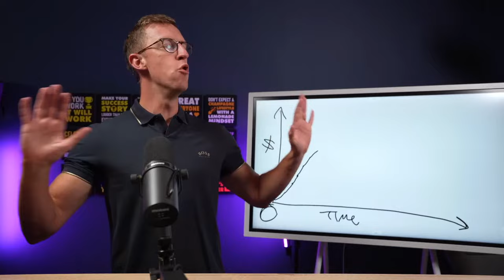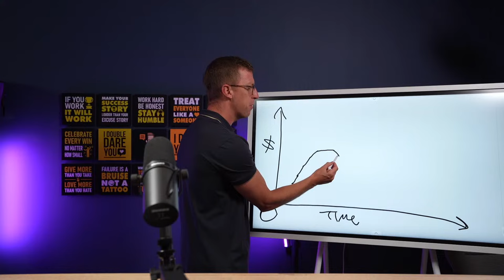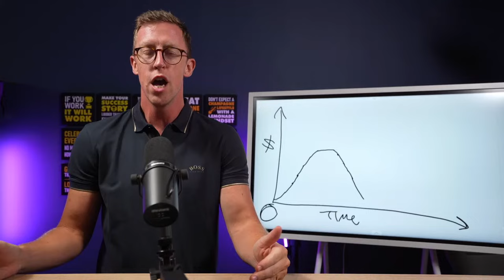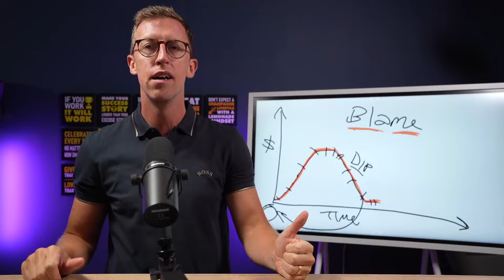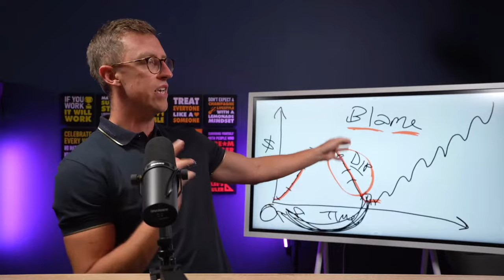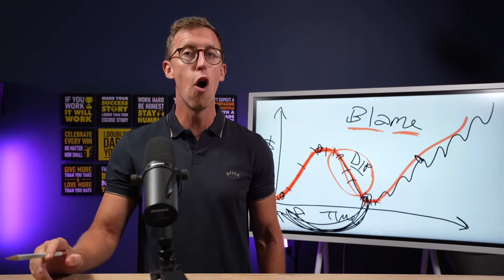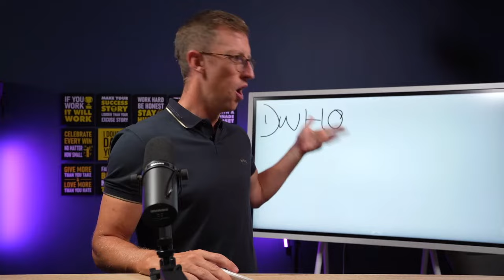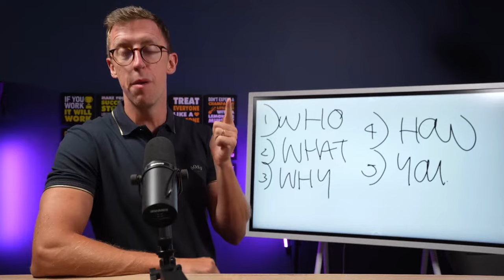You’ll Fail At Network Marketing Til You Know This